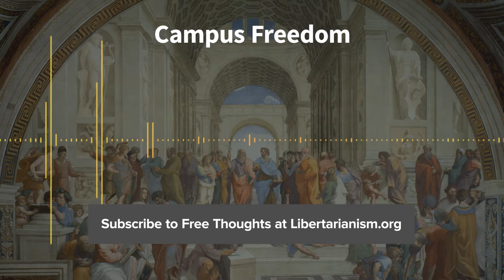Episode 143: Campus Freedom (with Robby Soave)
Robby Soave joins us this week to discuss a disturbing new kind of censorship on American college campuses.

There seems to be a movement towards more student censorship on college campuses these days, but the source might be surprising: other students. Trigger warnings? Safe spaces? Microaggressions? Are college students more offended these days than they used to be?

You can read Soave’s articles on this and other topics at Reason.com.

For more on campus censorship, listen to this Free Thoughts episode with Greg Lukianoff, “Campus Censorship and the End of American Debate.”